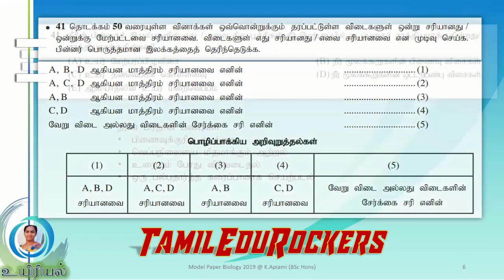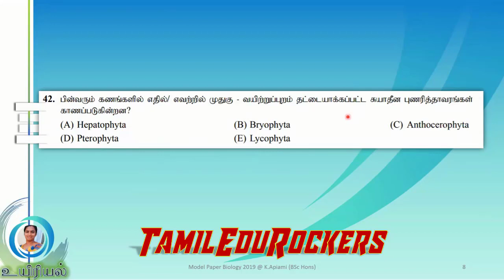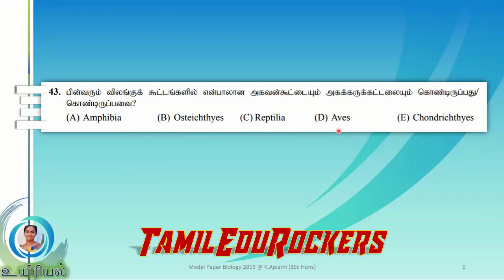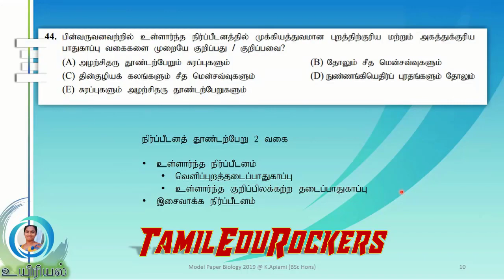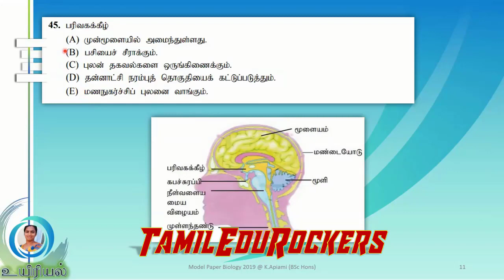Biology Model paper 2019 Question 41 to 45